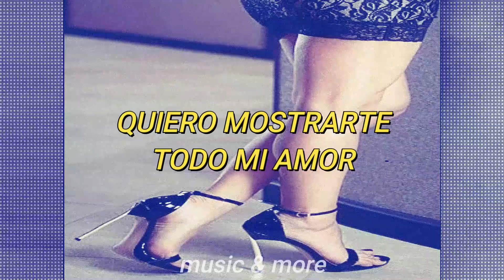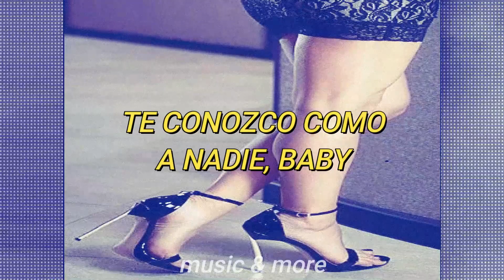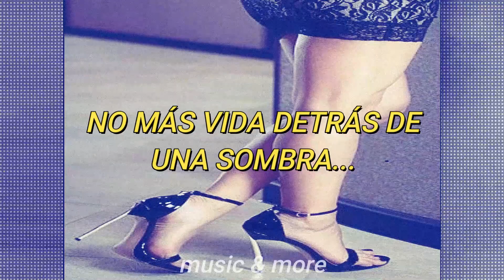Queens Of The Stone Age- Little Sister (sub. esp.) (Especial San Valentín 2023 ❤️)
¿No sabes qué comprar? Visita mi guía de compras 👉🏻